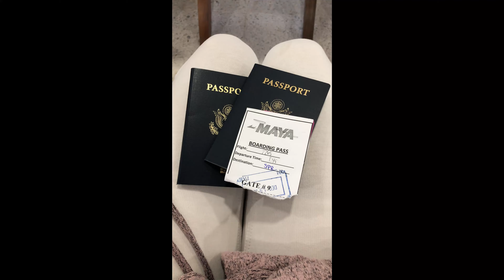SCUBA 2018 BELIZE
Our Christmas Scuba trip we took to San Pedro Belize.